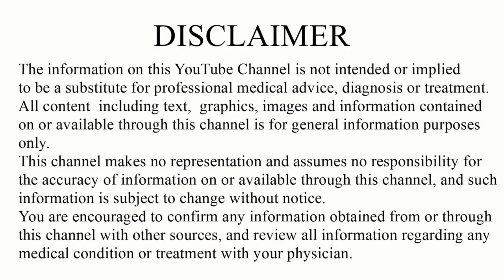The Best And Worst Vitamins For Your Health